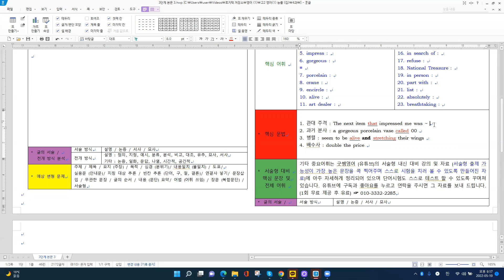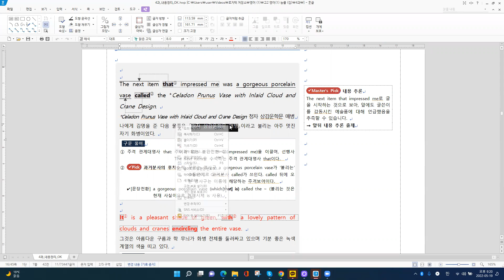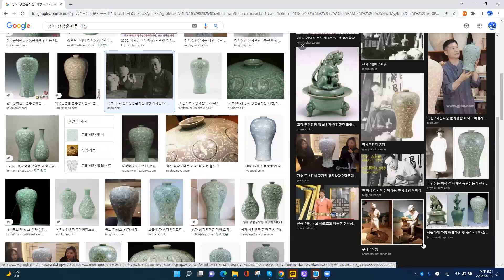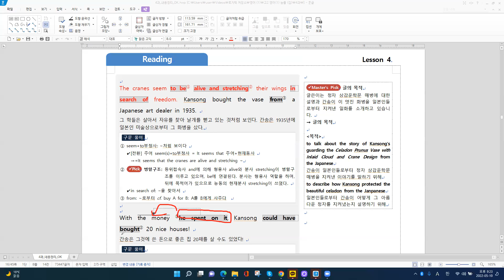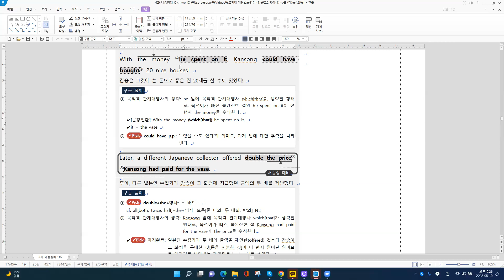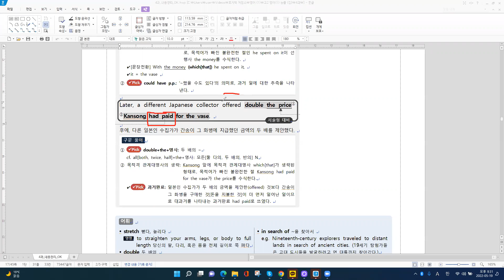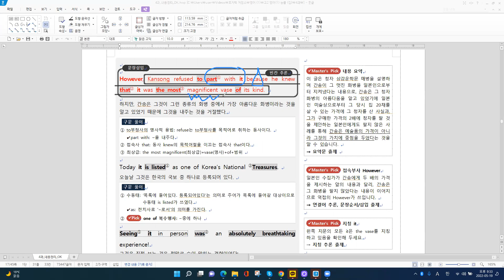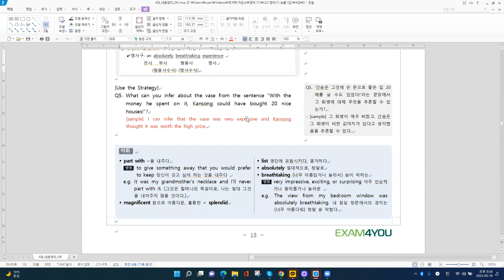[고교내신] 고2 영어 1 능률 (김) 4과 본문 3